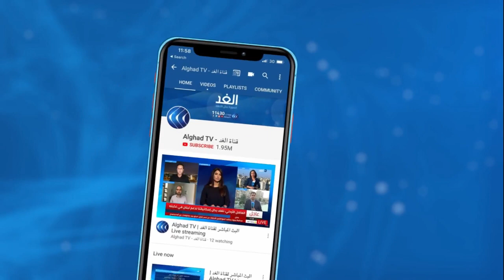محلل يكشف السيناريوهات الأمنية في فرنسا بعد هجوم «نيس» الإرهابي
أعلن وزير الداخلية الفرنسي عن إطلاق عملية أمنية في مدينة نيس، في أعقاب هجوم بسكين قرب كنيسة في مدينة نيس ومقتل شخص وإصابة آخرين.

وأعلن رئيس بلدية نيس كريستيان إستروزي على تويتر إلقاء القبض على شخص بعد الهجوم وقال إنه يعتقد أن الهجوم عمل إرهابي.
المزيد من التفاصيل يتحدث من باريس طارق وهبي المحلل السياسي عبر النشرة الإخبارية